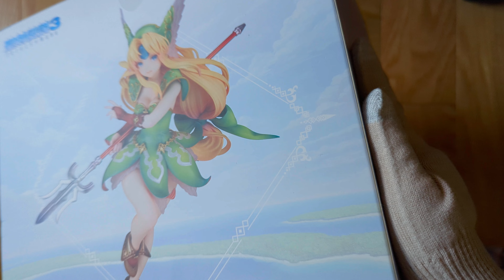Unbox S-Tier Riesz Figure リース フィギュア Seiken Densetsu 3 Trials of Mana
Hi everyone, hope all is well! みなさん、こんにちは。In this video, I'm excited to unbox the Seiken Densetsu 3 Trials of Mana - Riesz (Flare, Square Enix) figure. Celebrating the new game launch soon Visions of Mana in August 2024. Please enjoy this video~ よろしければ、このビデオをお楽しみください~ cc Subtitles for a couple of my thoughts and review if interested.

00:00 - start
00:21 - Unbox
02:15 - Assembly
04:13 - Close up
06:05 - Thank you

Resources
リース 完成品フィギュア

Origin
聖剣伝説3 トライアルズ オブ マナ
Seiken Densetsu 3 Trials of Mana